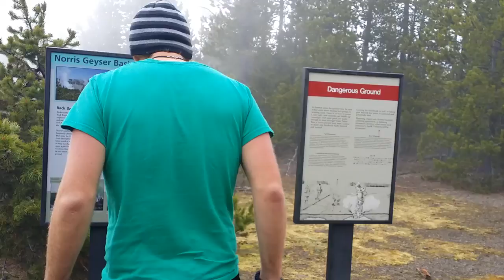Back Basin & Steamboat Geyser - FULL VIDEO TOUR (Norris Geyser Basin, Yellowstone National Park, WY)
This is near the north west side of the park, definately worth the stop! Norris Geyser Basin is one of the best places to visit at Yellowstone! Back Basin is part of Norris Geyser Basin which includes Steamboat Geyser, the worlds tallest active geyser.

Steamboat Geyser, in Yellowstone National Park's Norris Geyser Basin, is the world's tallest currently-active geyser. During major eruptions, water may be thrown more than 300 feet (90 m) into the air.[3]

Steamboat's major eruptions last from 3 to 40 minutes, and are followed by powerful jets of steam. Steamboat does not erupt on a predictable schedule, with recorded intervals between major eruptions ranging from four days to fifty years. The geyser was dormant from 1911 to 1961. Minor eruptions of 10 to 15 feet (3–5 m) are much more frequent. After an eruption, the geyser often vents large amounts of steam for up to 48 hours.[4] Cistern Spring, located nearby, will drain completely during a major eruption of the geyser; the spring refills within a few days.

Prior to 1904, Waimangu Geyser, in New Zealand, had some taller eruptions capable of reaching 1,600 feet (490 m),but in 1904, a landslide changed the local water table, and since then, Waimangu has not erupted.[5] Excelsior Geyser in Yellowstone's Midway Geyser Basin likewise was taller, with eruptions reaching 300 feet (91 m). However, Excelsior has not erupted since 1985,[6] and is now classified as a hot spring.

Yellowstone National Park is a national park located primarily in the U.S. state of Wyoming, although it also extends into Montana and Idaho. It was established by the U.S. Congress and signed into law by President Ulysses S. Grant on March 1, 1872.[4][5] Yellowstone, the first National Park in the U.S. and widely held to be the first national park in the world,[6] is known for its wildlife and its many geothermal features, especially Old Faithful Geyser, one of the most popular features in the park.[7] It has many types of ecosystems, but the subalpine forest is the most abundant. It is part of the South Central Rockies forests ecoregion.

Video Title: Back Basin & Steamboat Geyser - FULL VIDEO TOUR (Norris Geyser Basin, Yellowstone National Park, WY)

-- GinkoSolutions.com